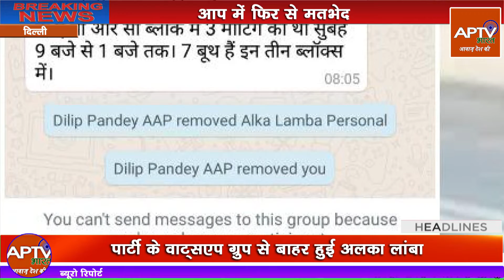Delhi - AAP में फिर से मतभेद || aptv bharat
पार्टी के वाट्सएप ग्रुप से बाहर हुई अलका लांबा
2020 में पार्टी छोड़ने के दिए संकेत
केजरीवाल को पार्टी संयोजक से हटाने की मांग